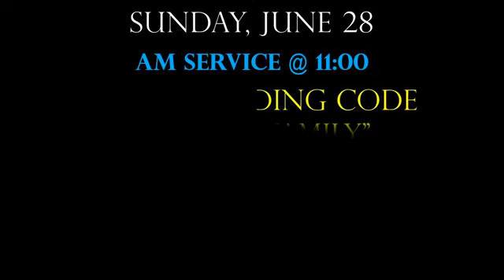Faith Baptist Church June 28 AM The Lord's Building Code